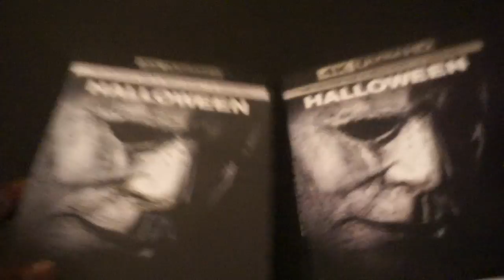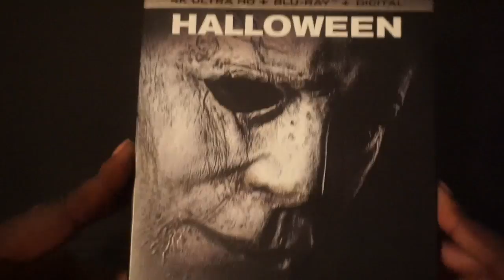Halloween [Includes Digital Copy] [4K Ultra HD Blu-ray]